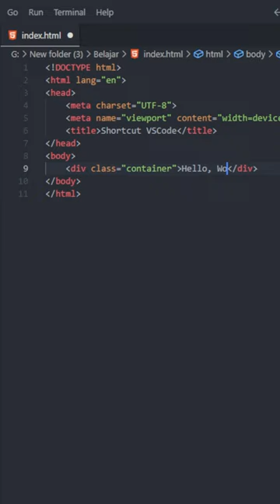Nih buat kamu yang belum tahu,di VSCode ada shortcut untuk membuat Class di HTML.